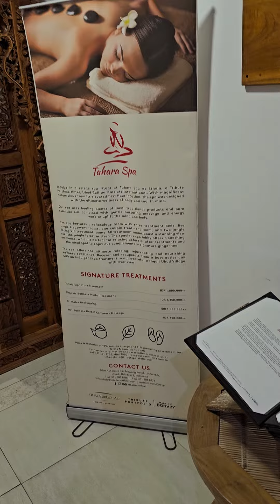Spa at Sthala| Bali spa experience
1st day when we reached Bali ,my journey was already very hectic and I decided to go for a spa.It was a very refreshing one amd a good experience